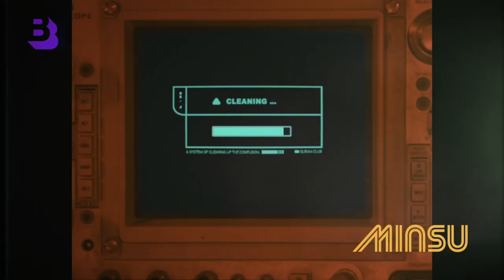【Bside K-Indies Series Vol.4】 ‘Stella Jang / Sunwoojunga / Minsu’ MV Trailer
[Bside K-Indies Series Vol.4]

Stella Jang - ‘Colors’
Sunwoojunga  - ‘Idle Idle’
Minsu - ‘Minsu is confused’